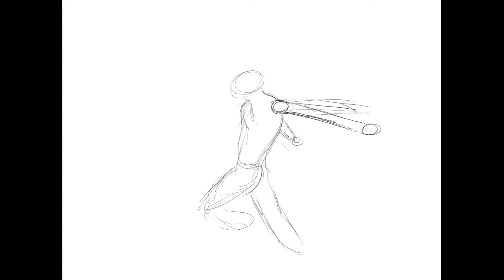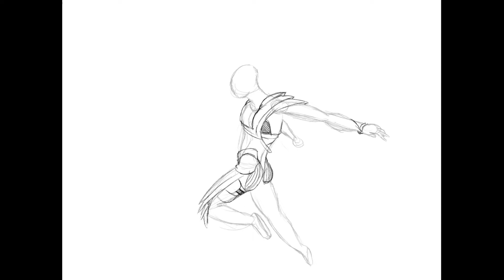Drawing and painting knight